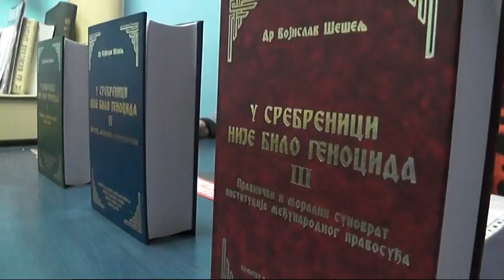ŠEŠELJ U PIROTU 5. MARTA